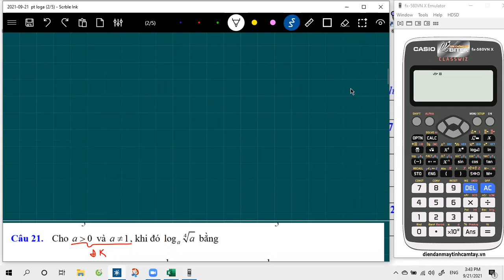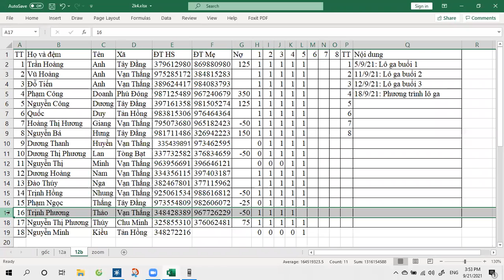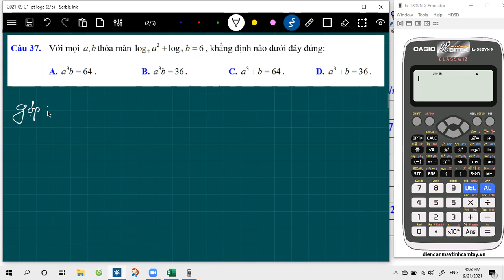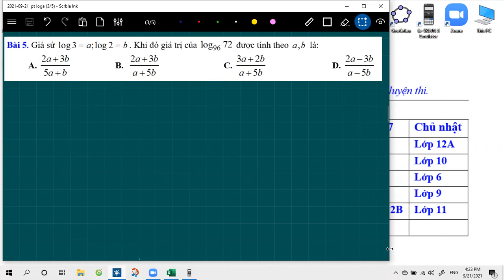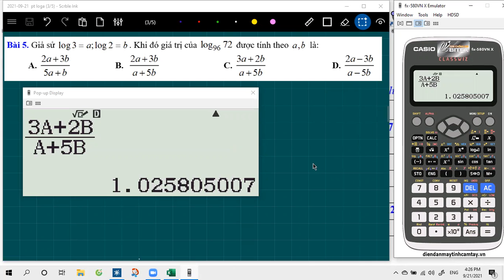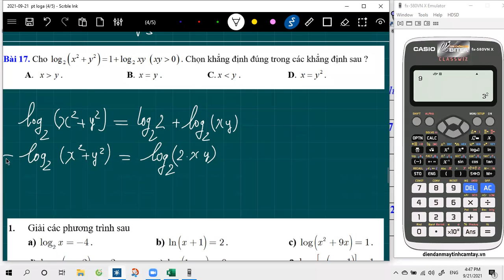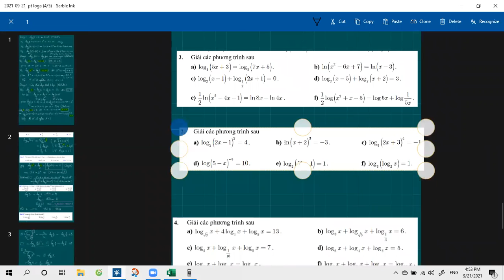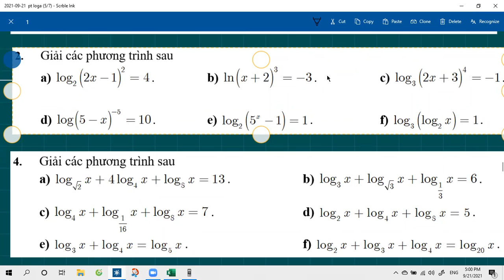Toán 12: Phương trình loogarit cơ bản